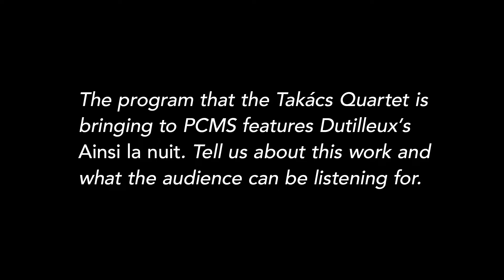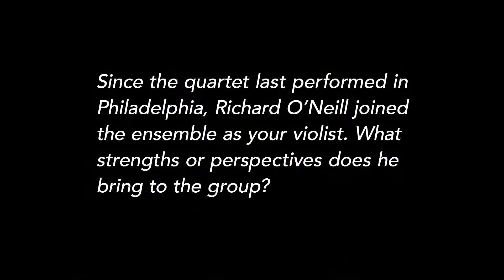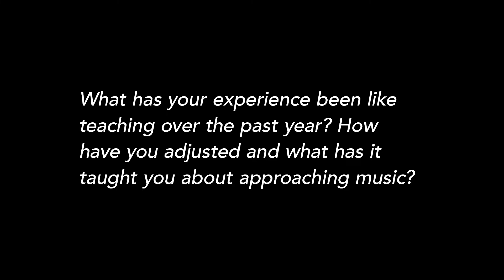PCMS Q&A with Takács Quartet violinist Harumi Rhodes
In our latest artist Q&A, violinist Harumi Rhodes answers our questions about the Takács Quartet's upcoming concert program, the addition of violist Richard O'Neill to the ensemble, and her experience teaching over the past year.

Harumi Rhodes performs with the Takács Quartet on Friday, April 23, in a program featuring works by Mozart, Dutilleux, and Brahms.